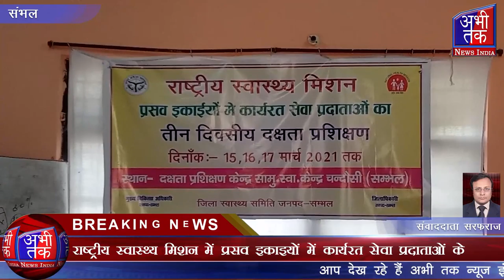मौजूद सभी लोगों को प्रमाण पत्र भी वितरित किए गए | Abhi Tak News